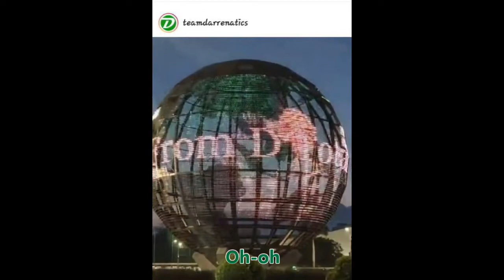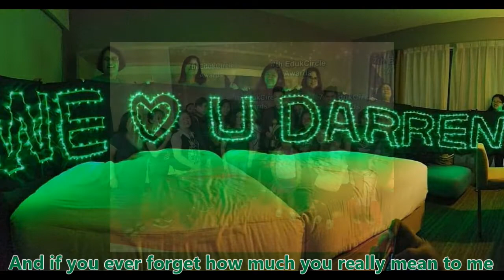Count on me - Darren and The DARRENatics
This is our song for Darren - every event we usually sing this song with various pictures of DN Family with our very own Darren!